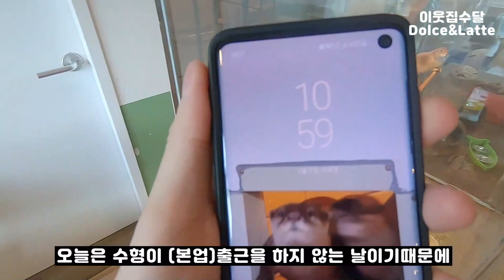수달이들의 뽀뽀파티, 양치하기[돌체♥라떼 일기;한국에서 수달 키우기 03]